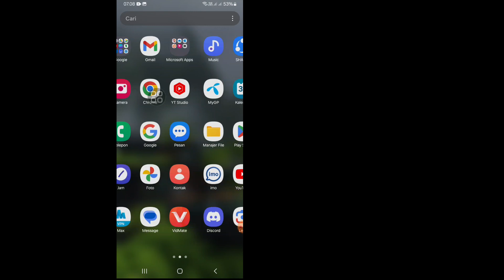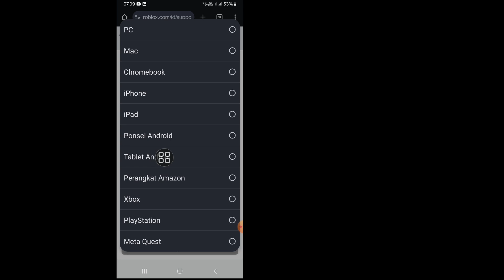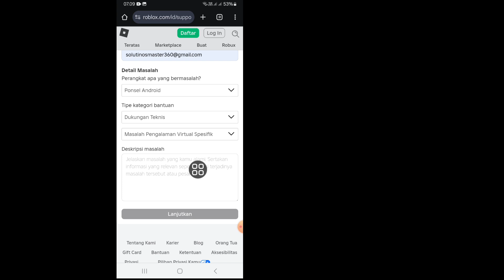Cara Mendapatkan Obrolan Suara di Roblox Panduan Lengkap (2024)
Dalam video ini, saya akan menunjukkan kepada Anda Cara Mendapatkan Obrolan Suara di Roblox Panduan Lengkap (2024) || Ini adalah metode yang sangat mudah dan sederhana. Tonton seluruh video ini dan pelajari dengan mengikuti semua langkah tanpa melewatkannya. Video ini hanya untuk pemirsa saluran saya. Jika Anda Memiliki Permintaan Tutorial, beri tahu saya di komentar! Saya Akan Melakukannya Untuk Anda Dalam Satu Hari.

🔍Pertanyaan Anda:
Cara Mendapatkan Obrolan Suara di Roblox Panduan Lengkap (2024) | cara mendapatkan obrolan suara roblox di ponsel 2024,

Jangan lupa untuk meninggalkan "Suka"
Silakan bagikan video ini dengan teman-teman Anda jika Anda menikmatinya dan merasa terbantu.